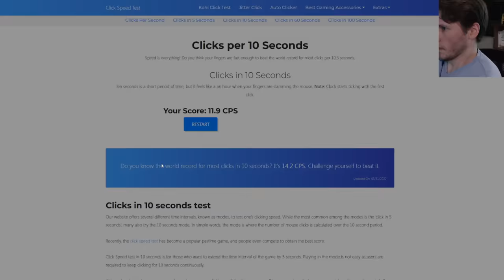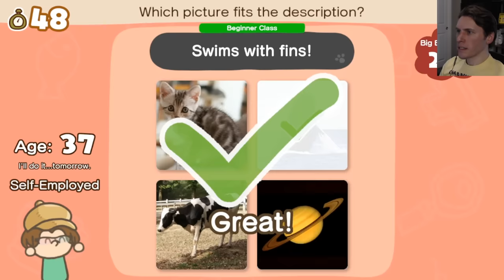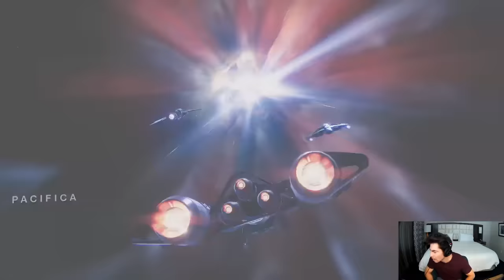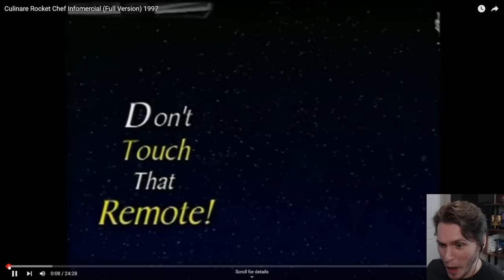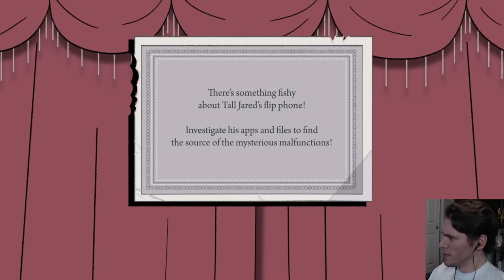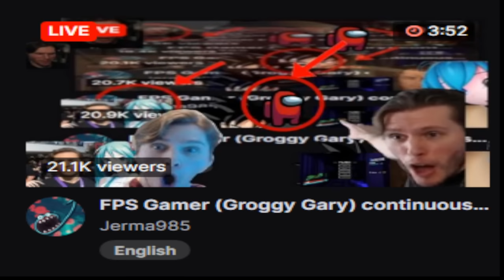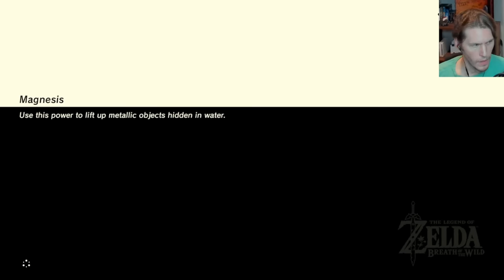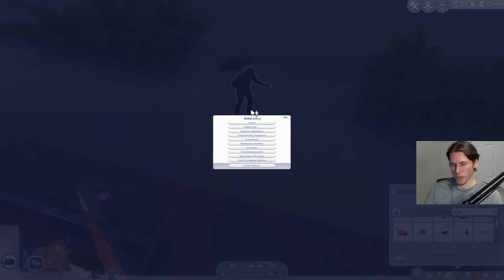Best of Jerma - 2022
New year, same psycho